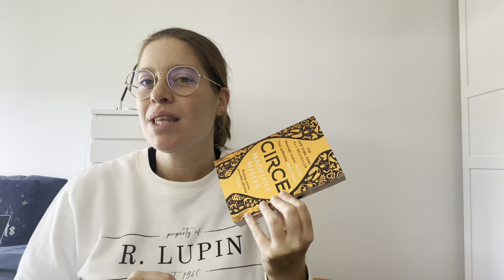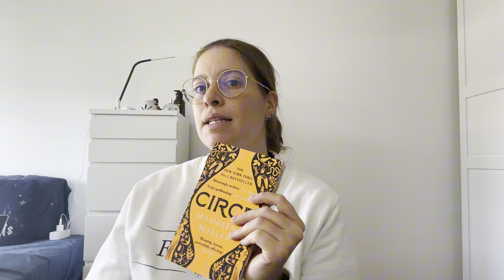Circe Review 🧡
Lets talk about Circe by Madeline Miller

Capítulos:
00:00 - Helloooooo
00:11 - Circe
06:20 - The end